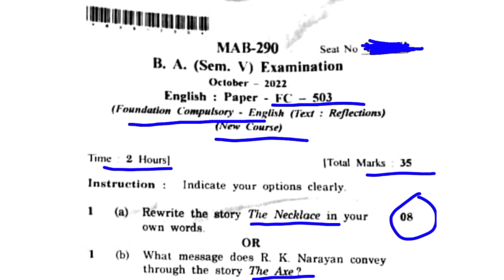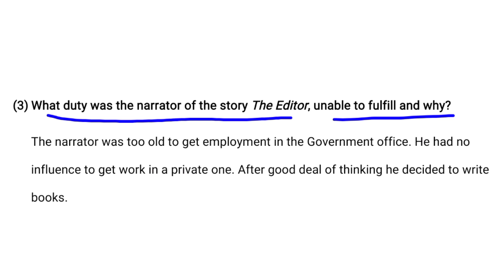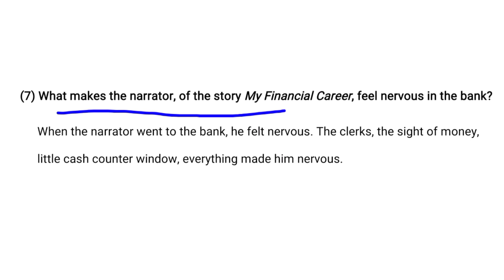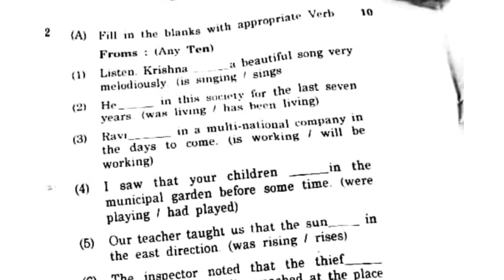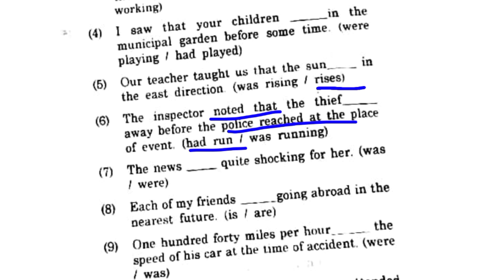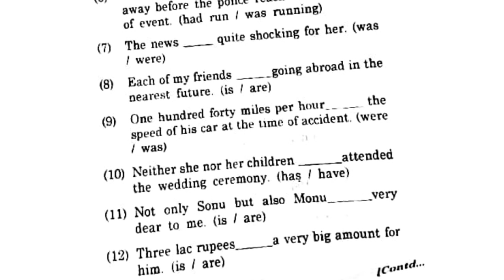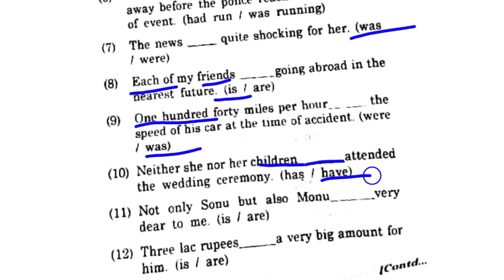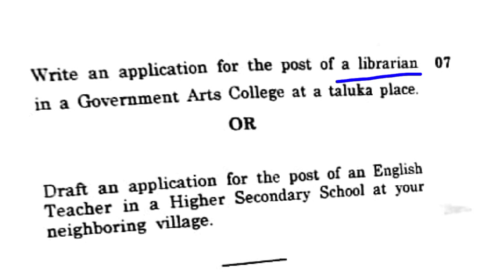PAPER SOLUTION- B. A. SEM-5 COMPULSORY| HNGU EXAM- 2022 | 12-10-2022 PAPER SOLUTION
B. A. SEM-5 COMPULSORY ENGLISH- PAPER SOLUTION | HNGU EXAM- 2022 | 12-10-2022 PAPER SOLUTION